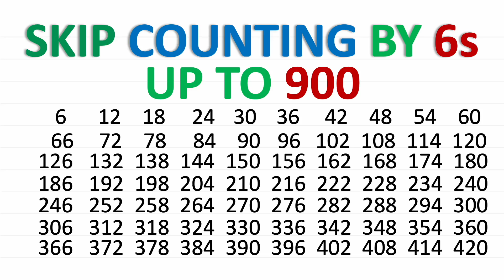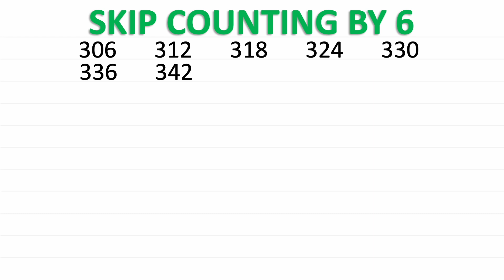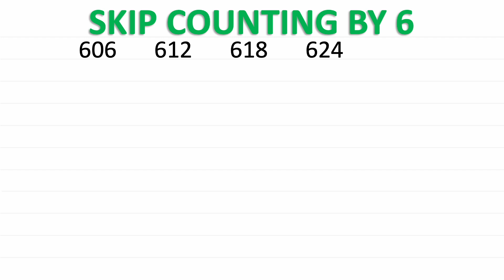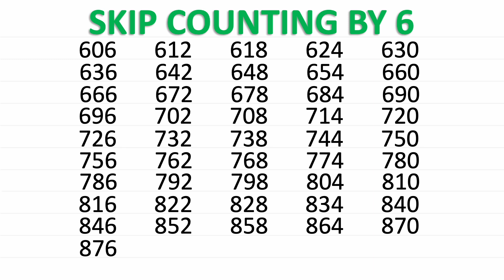Skip Count by 6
Helping students to learn skip count by 6